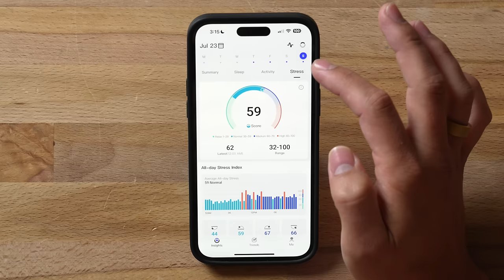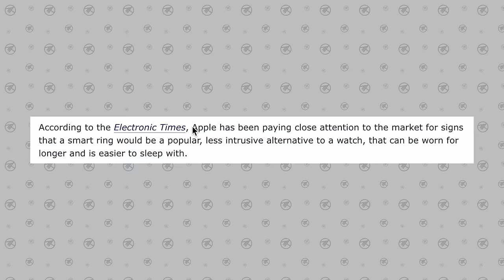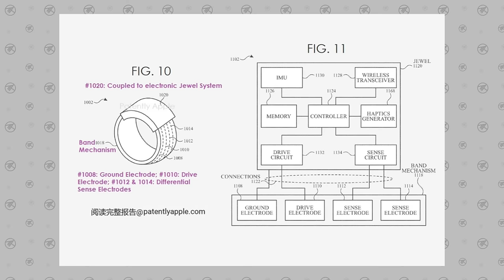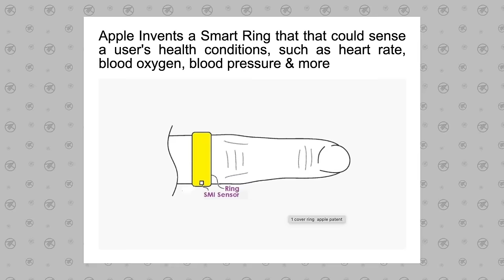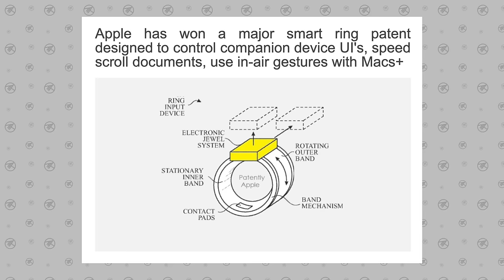Apple Smart Ring CONFIRMED - R.I.P. Oura & Samsung!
Apple's Smart Ring is COMING and it's going to dominate the market, taking our Oura and Samsung due to some incredible innovations in technology. Let me explain!
THIS is the Best Smart Ring to buy right now (previous partner)

Best deals on new Macs on Amazon ⬇️
New M3 14" MacBook Pro
New 14" M3 Pro/Max MacBook Pro
New 16" M3 Pro/Max MacBook Pro
M2 MacBook Air
M1 MacBook Air